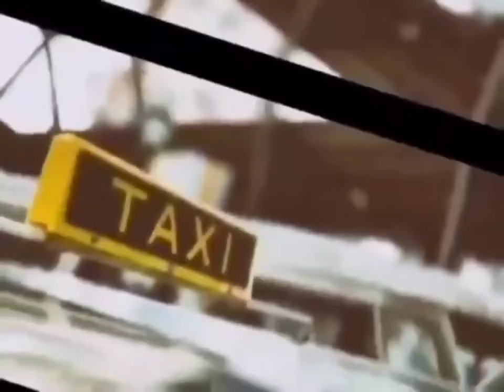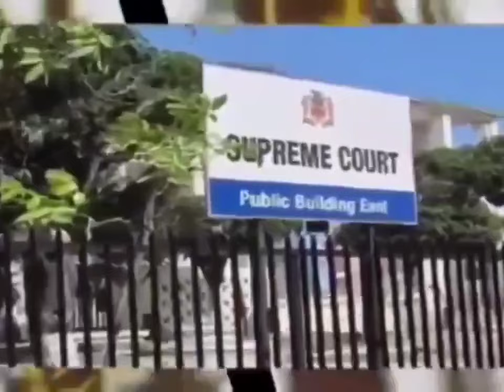COCO PIECE K!LLER HEARD THE TRUTH N F!RE HIM LAWYER TONIA FAMILY IS HAPPY AFTER SENTENCING